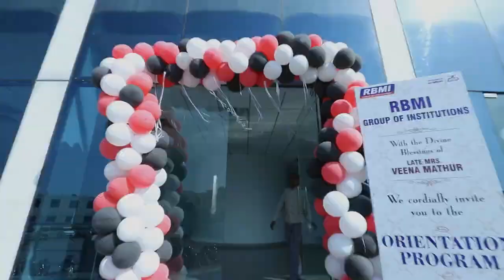RBMI Group Of Institutions | freshers party Euforia 21 | AfterMovie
RBMI Group of Institutions proudly presents the after-movie of Orientation Day & freshers party (Euforia 21) held on 27th October 2021 .The movie is showing the glimpses of the very successful event.